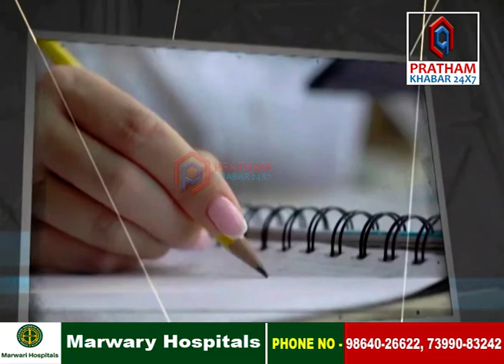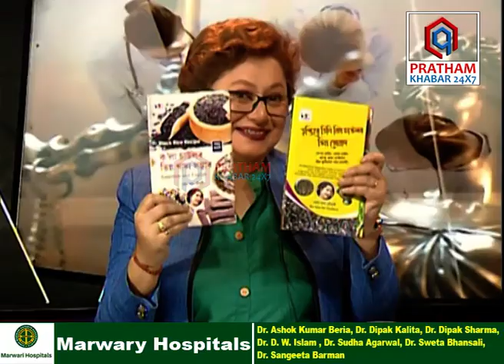🔷 থলুৱা সামগ্ৰীৰে কেনেদৰে স্বাৱলম্বী হ’ব?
🔷 বাৰীৰ শাক-পাচলিৰে অৰ্থ উপাৰ্জনৰ পথ বাচি ল’ব পাৰিনে?
🔷 আন ১০গৰাকীক স্বাৱলম্বী কৰিবলৈ কেনে পদক্ষেপ গ্ৰহণ কৰাটো বাঞ্চনীয়
🔷 কলা চাউল অধিক জনপ্ৰিয় কৰাত প্ৰথম পদক্ষেপ কেনেদৰে গ্ৰহণ কৰিছিল
🔷 দুগৰাকী উদ্যোগী নাৰী ৰেণু মহন্ত আৰু কেয়া দাস চৌধুৰী
🔷 মনমৰমী মহন্তৰ সৈতে